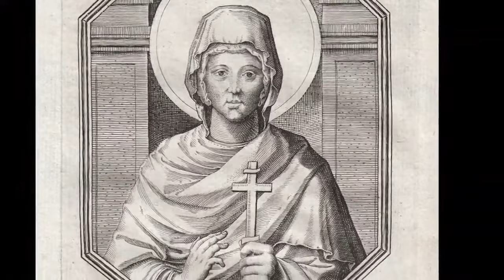Aelia Pulcheria: The Savior of Byzantium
Learn about Aelia Pulcheria, the brave woman who saved an empire from destruction in this fascinating historical video. Discover the inspiring story of this remarkable figure in history!